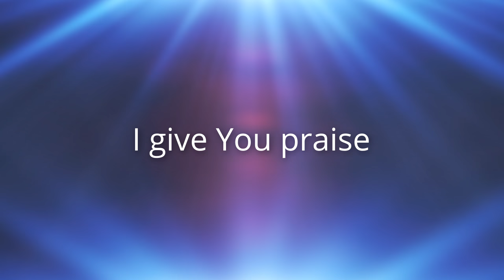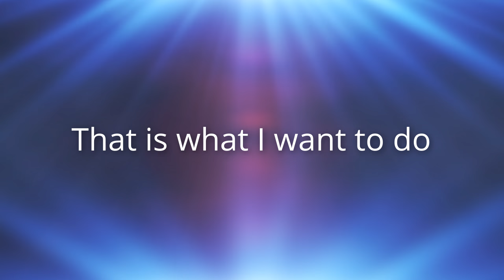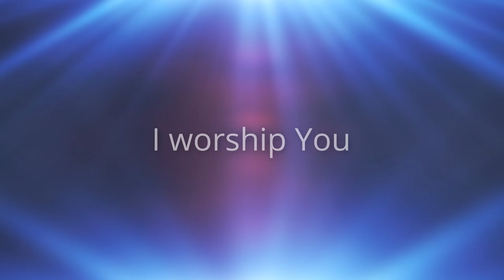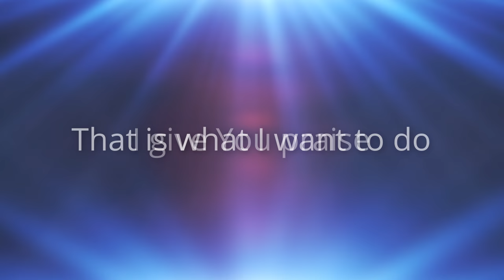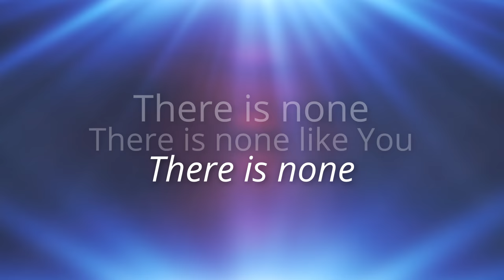Sondra Corbett - I Worship You Almighty God - Lyric Video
I Worship You Almighty God

Written by Sondra Corbett